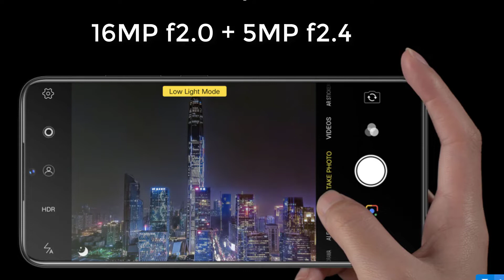Hindi Vivo V11 Display, Camera, Battery, Processor - Sab Kuch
Hindi Vivo V11 Display, Camera, Battery, Processor, Design, RAM, Storage, Fingerprint Scanner Launched @ 22990

Best Buy
Vivo V11

Best Buy Vivo V11 Pro

Best Buy Oppo F9 Pro

To Help Our Channel You Can Use Bellow Given Links To Make Your Online Purchase, This Will Cost You Nothing Extra And Will Help The Channel A Lot, Thank You.

Ask Your Questions On Twitter at TechRozana

If You liked It Do Consider Hitting 👍 Like button 👍
And Also ✔️ Share It  ✔️With You Family And Friends.

TechRozana - Lets Talk About Tech We Use Rozana